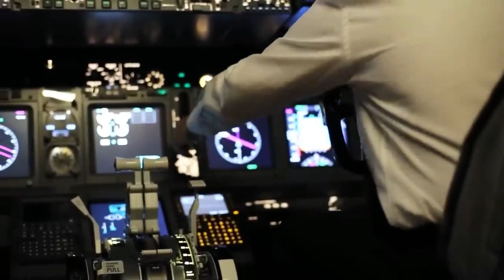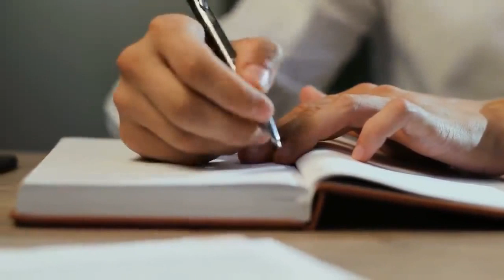TRUE Eerie Airplane GHOST STORIES